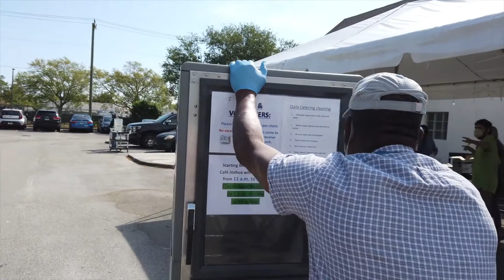Michelle McPhee Volunteer Story